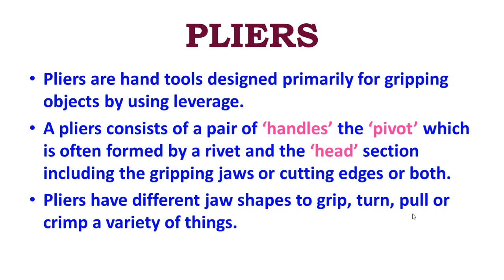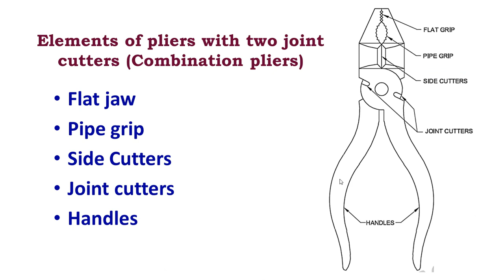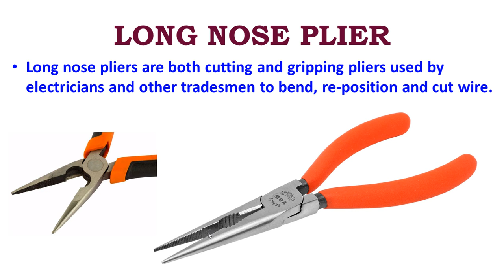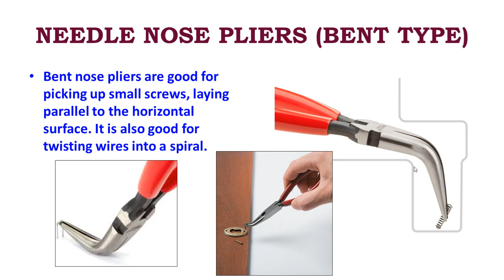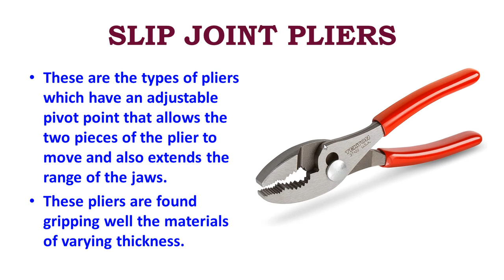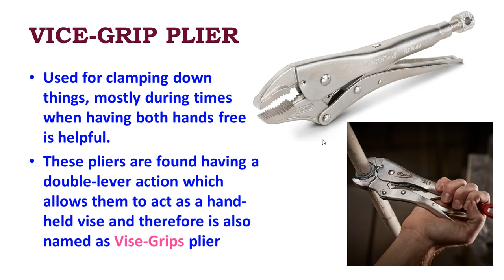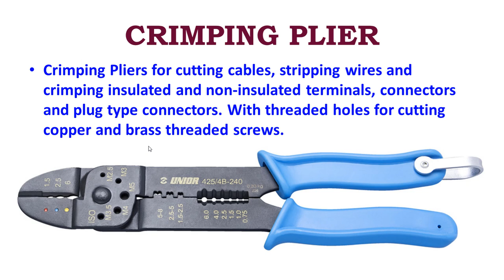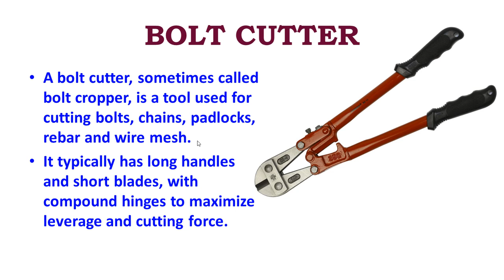PILERS | HANDTOOLS | ITI MMV TRADE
combination plier
flat nose plier
slip joint plier
long nose plier
needle nose plier
circlip plier
side cutting plier etc.